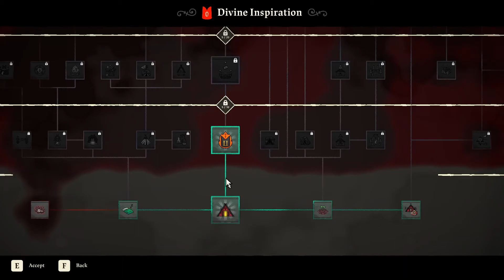Gotta Catch 'Em All [EXTRA HARD] Cult of the Lamb Playthrough | Episode 2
Cult of the Lamb is a cute roguelike where you get a second chance at life and get to build up your cult while navigating through a world in order to destroy Bishops that killed you.

Second episode of the series coming right up!  In this one, I fight the first of the 4 Bishops that killed me way in the beginning.  I'm exacting my revenge, one step at a time!  I'm currently doing a playthrough on stream and I'm using the chat integration so if you would like to be part of that cult, come to my twitch channel

Ways to support me and also get games!!